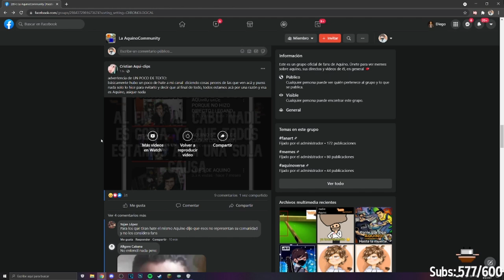AQUINO ESO NO SE VE EN DIRECTO